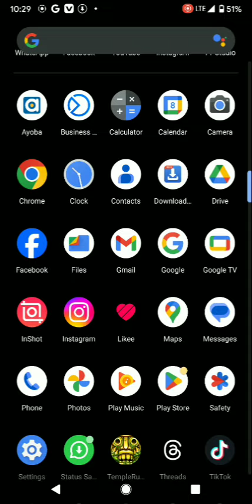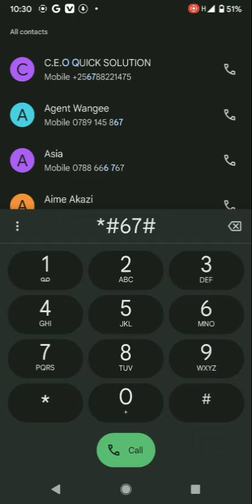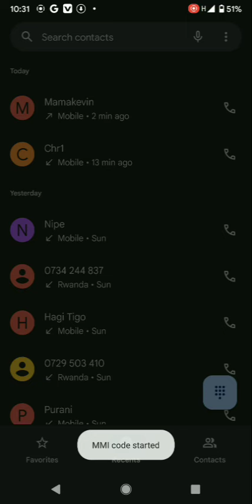Uko wakumviriza umuntu ukamenya ibyo avuga / code z'ukuntu wakumva ibyo abandi bavuga.